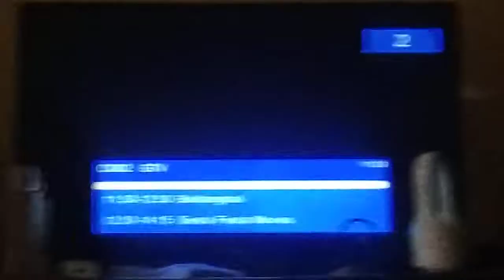HallyStage Live In Sam Smith with @gmanetwork & @samsmith Official Credits